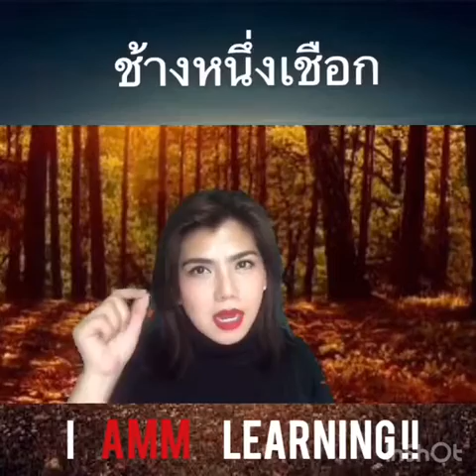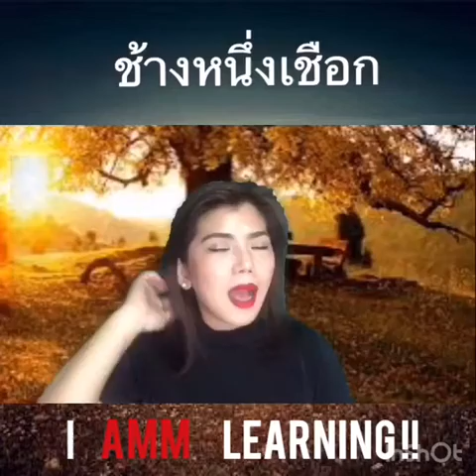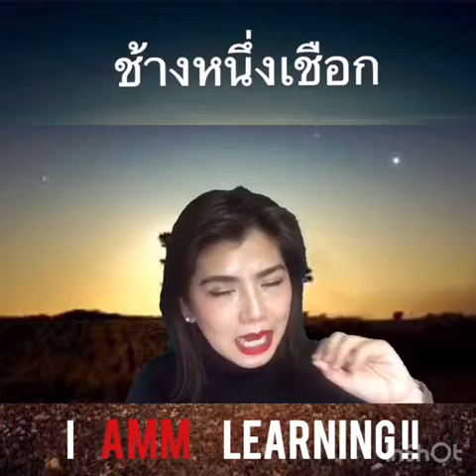ช้างหนึ่งเชือก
นิทานที่หลายๆคนเคยฟังหวังว่าจะเป็นประโยชน์นะคะ